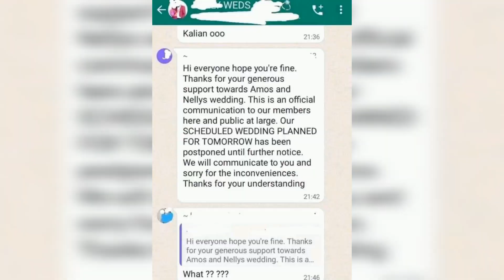NELLY CHIPKOECH WEDDING | DRAMA HUSBAND SPEAKS EXPOSES "AKO NA MTU SIMTAKI | AMOS AND NELLY WEDDING